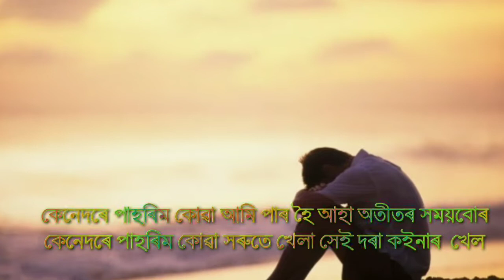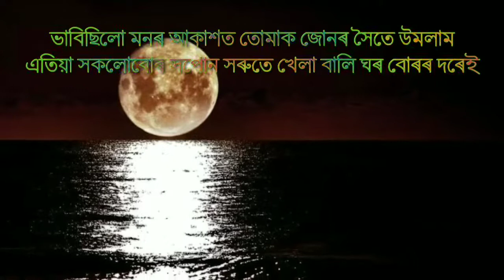আজি বহাগৰ 22 তাৰিখ......(axmoyaa kobita)assamese_poem